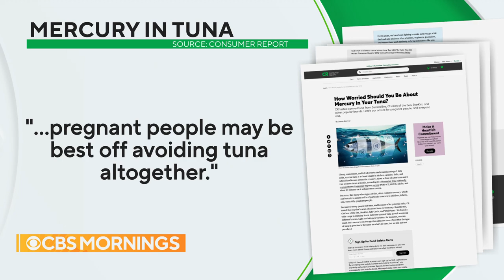Consumer Reports finds "unpredictable" spikes of mercury levels in popular canned tuna brands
A new report from Consumer Reports found a wide range of mercury levels in five popular canned tuna brands and says pregnant people may be best off avoiding tuna. CBS News medical contributor Dr. David Agus joins "CBS Mornings" to discuss the report and the health risks of high mercury exposure.